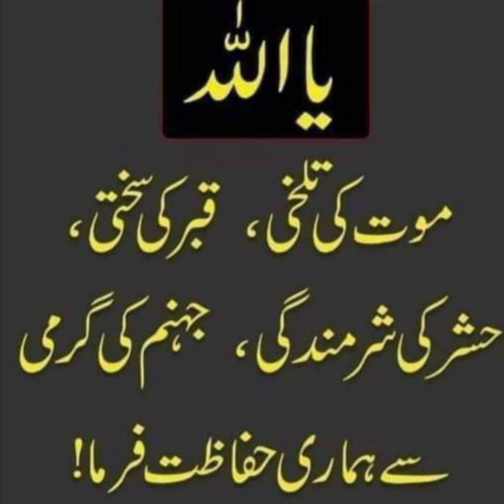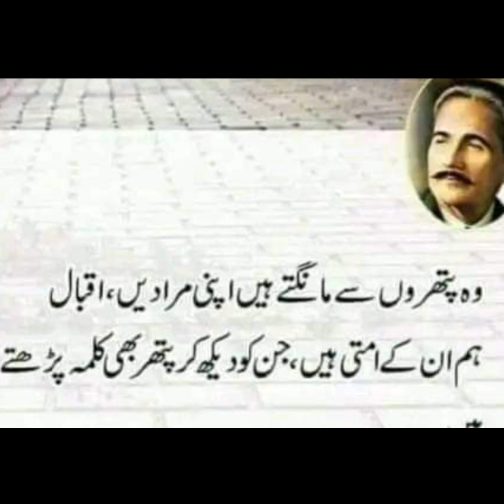Shamim Shad Noor | Balochi Naat | Makka a Shehr aa Biber Mara | Zaik Vlogs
Shamim Shad Noor is a nice Balochi Naad khwan. Every Muslim has great love for Holy Prophet Muhammad Mustafa and through Naat he praises Him and gets relief. Here Naat khwan is desirous to go to Makka to perform Hajj which is the native city of Our Prophet PBUH.